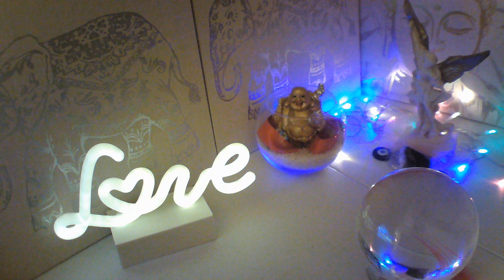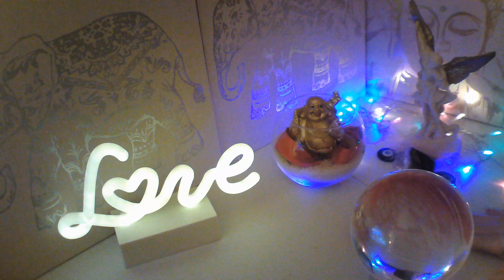parati MENSJES URGENTES EX DESCUBRE A KARMICA Y MAS REGRESA CONTIGO#interactivos